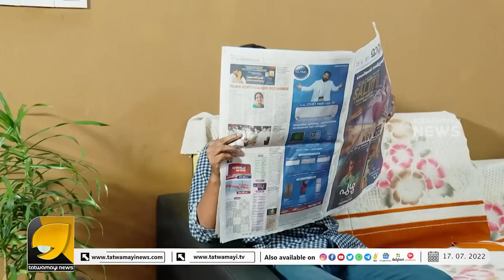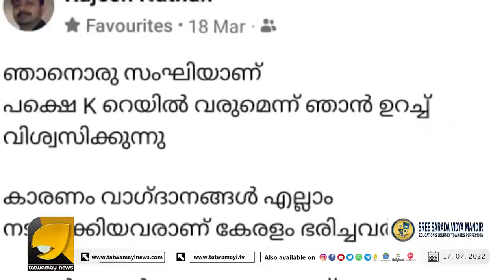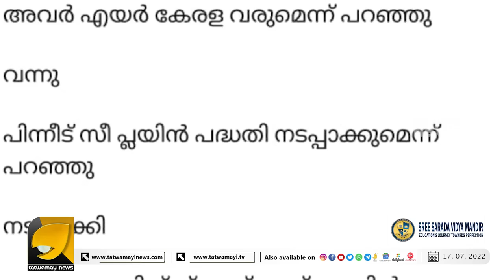എൽദോസ് കുന്നപ്പിള്ളി സിപിഎമ്മിനെ അടിക്കാൻ ഉപയോഗിച്ചത് തത്വമയി ചെയ്ത വീഡിയോ | K RAIL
തത്വമയി ചെയ്ത ഒരു ആക്ഷേപ ഹാസ്യ വീഡിയോ ഒടുവിൽ നിയമ സഭയിലുമെത്തി | KERALA NIYAMA SABHA